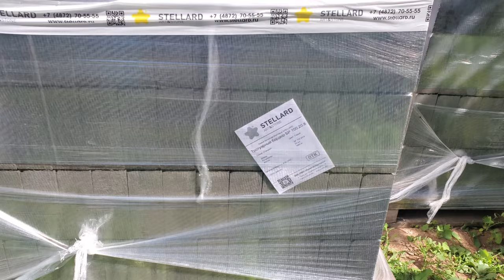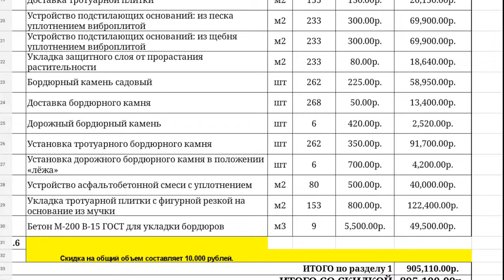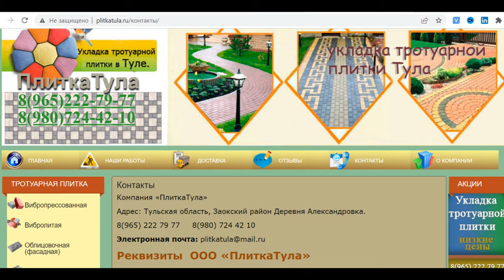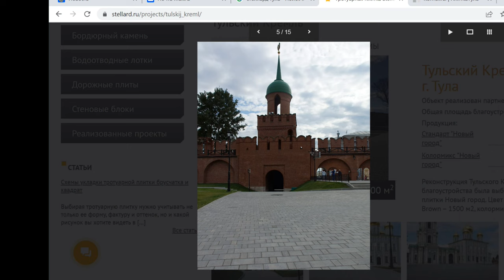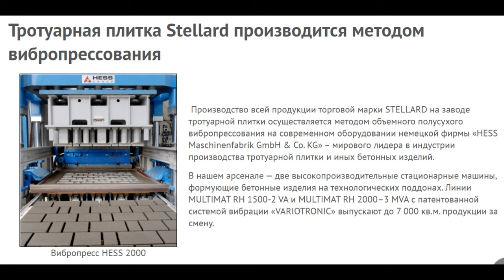Как выбрать плитку для дачного участка и "правильного" подрядчика. Советы бывшего "чайника"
Дорожки из травы на моем участке, теперь это вчерашний день. Я начал новый проект, а именно обустройство дорожек их тротуарной плитки. Еще вчера я был чайником в этом вопросе, но тщательно изучил вопрос, и хочу поделиться с вами своим опытом, чтобы начиная проект по обустройству тротуарной плиткой, вы смогли опереться на мой опрыт.
Я вам расскажу свою эпопею по выбору подрядчика и по выбору плитки.
в итоге, как мне кажется, мне повезло и смог остановить свои выбор на правильном подрядчике, компании ПлиткаТула.ру
и на производителе тротуарной плитки, которая достойно украсит любой двор, компании Stellard
А что именно, происходит у меня на участке, Вы сможете узнать, посмотрев это видео до конца. 6+
Это и много других интересных видео смотрите на моем канале: